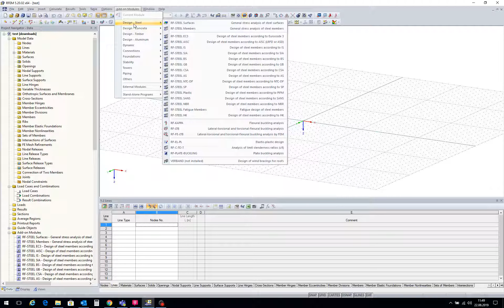[EN] [ES] FAQ 002999 | Actualmente estoy usando una versión de prueba y también necesito algunos ...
Pregunta:
Actualmente estoy usando una versión de prueba y también necesito algunos módulos adicionales. ¿Dónde puedo activarlos para probarlos?

Respuesta:
En la versión de prueba de RFEM/RSTAB, tiene acceso automáticamente a todos los módulos adicionales.

Puede abrir un módulo adicional utilizando el Navegador de proyectos - Datos (figura 01) o la barra de menú (figura 02).